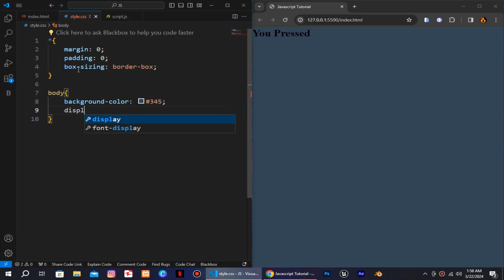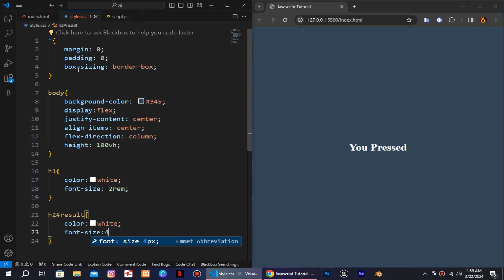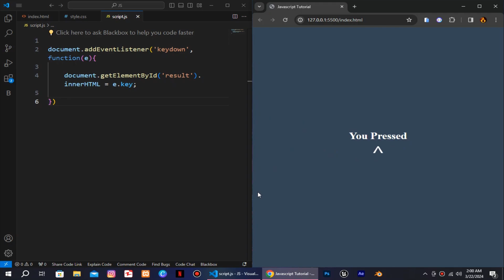Unlocking Website Magic: Harnessing Keyboard Events for Dynamic Content Display.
Welcome to our latest tutorial where we delve into the captivating world of keyboard event triggering! In this video, we'll guide you through the fascinating process of utilizing keyboard events to dynamically showcase content on your webpage.

Whether you're a seasoned developer or just dipping your toes into the realm of web development, understanding how to trigger events based on keyboard input can significantly enhance user interaction and engagement. From displaying hidden elements to navigating through slideshows or interactive menus, the possibilities are endless once you grasp the power of keyboard events.